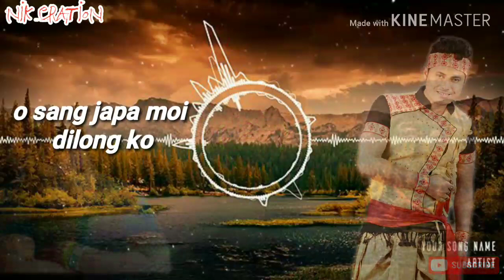O sang by kussum kailash||Mon moina||new song 2020|| status video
o sang
kussum koilash
New assames song 2020